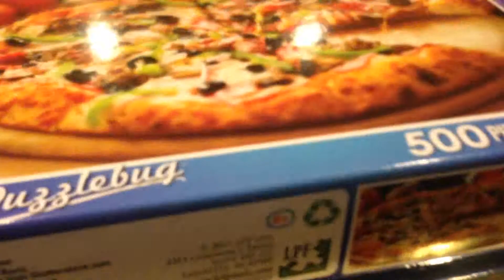BFAST, MOVIES, AND EARTHQUAKE )-: - 6/9/16 J